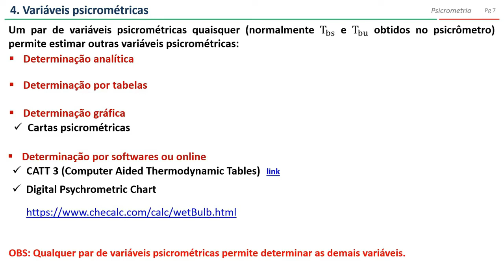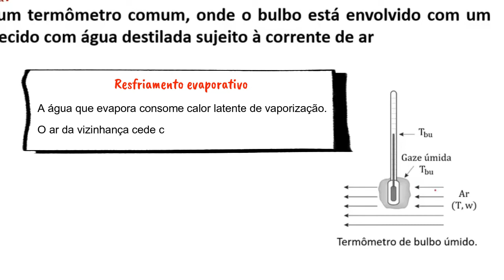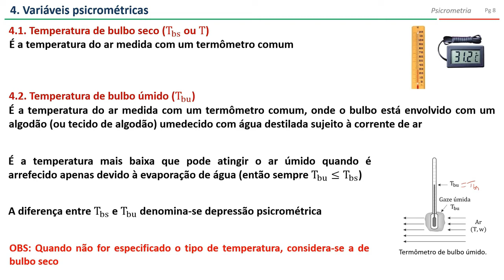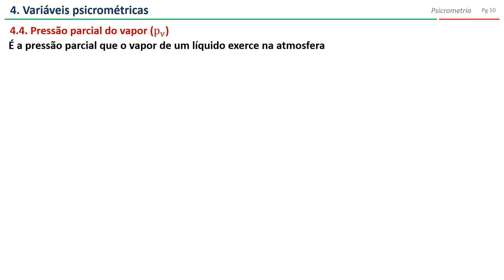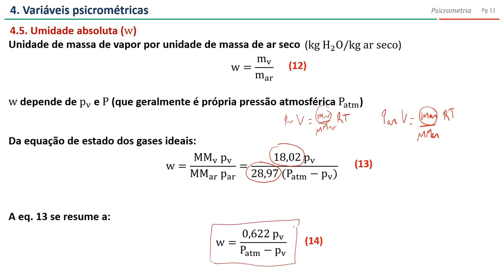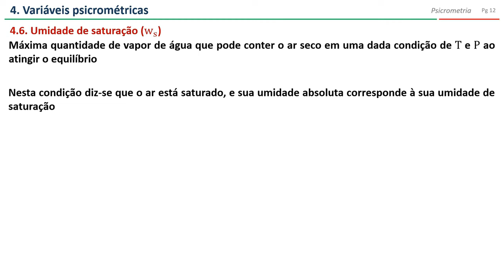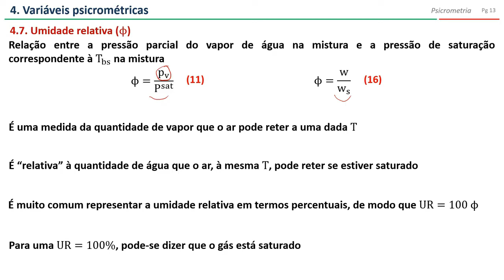Psicrometria (parte 2): Variáveis psicrométricas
Nesse vídeo são abordadas as definições das principais variáveis psicrométricas (vídeo 2).

Tópicos discutidos nesse vídeo:
4. Variáveis psicrométricas
    4.1. Temperatura de bulbo seco
    4.2. Temperatura de bulbo úmido
    4.3. Pressão de vapor de saturação
    4.4. Pressão parcial de vapor
    4.5. Umidade absoluta
    4.6. Umidade de saturação
    4.7. Umidade relativa